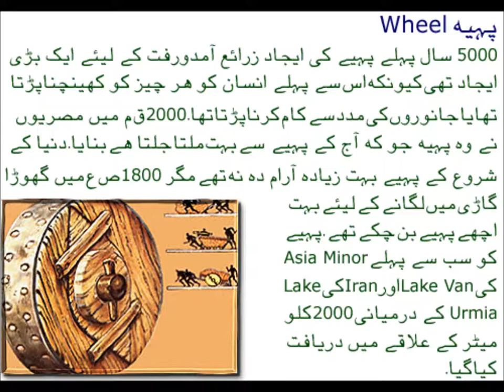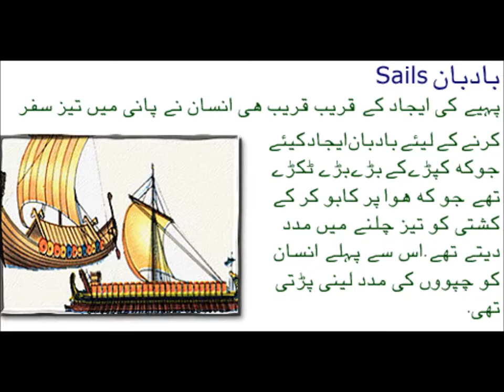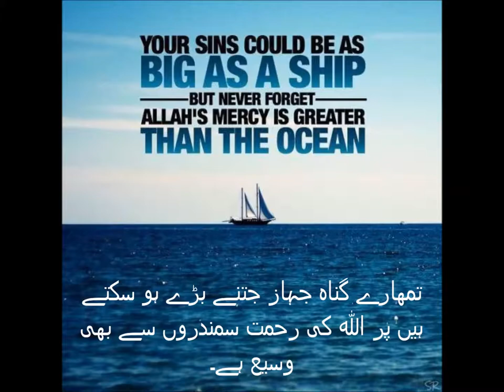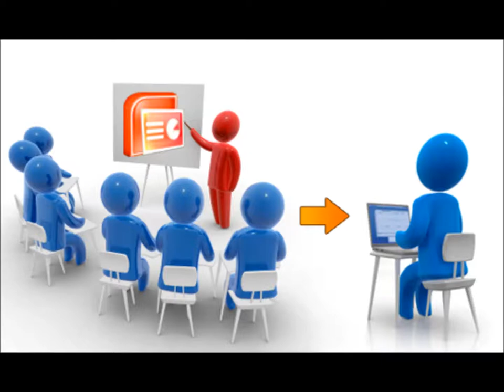General Knowledge/ذرایؑع آمد و رفت